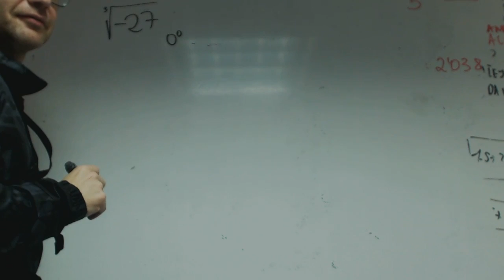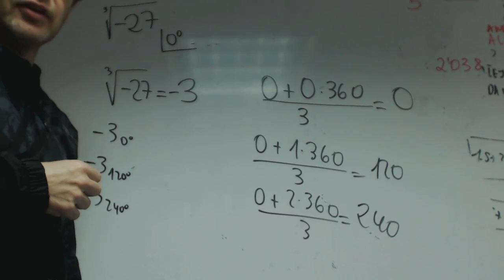Raiz de numero complejo franjamanela Matematicas 1 Bachillerato Academia Usero Estepona